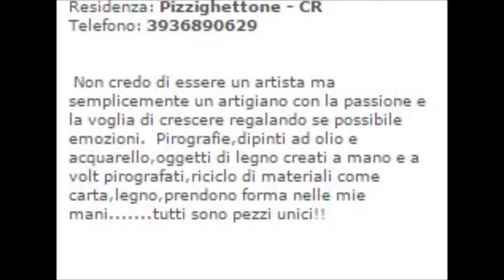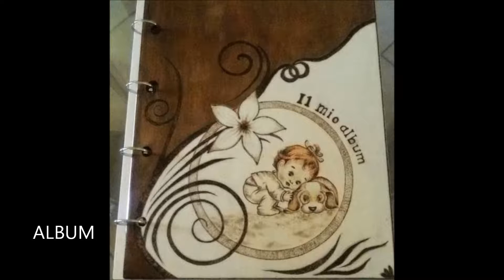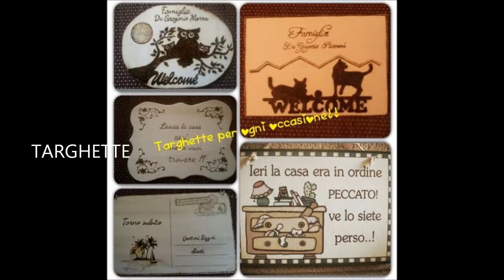ELEONORA POLGATTI E LE SUE PIROGRAFIE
Il brano musicale di accompagnamento, STRANGERS IN THE NIGHT, è stato eseguito  da Richard Clayderman